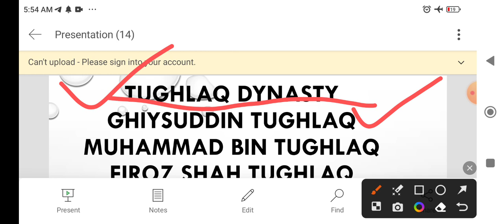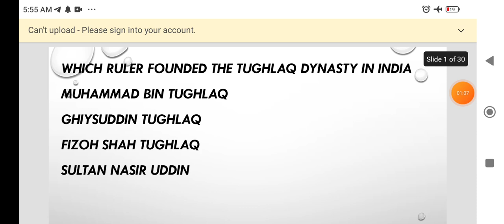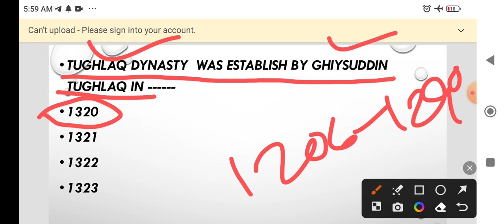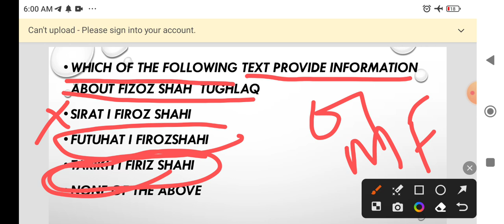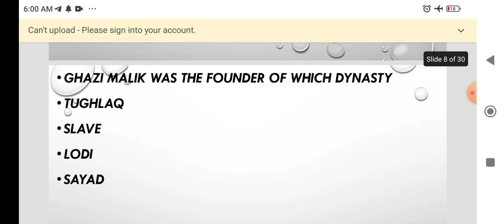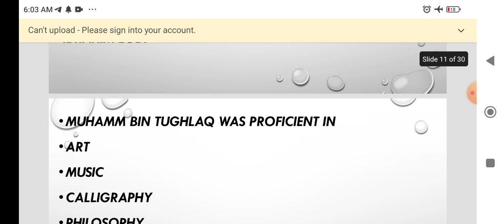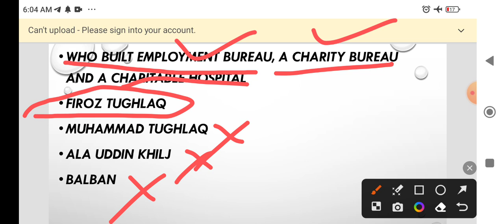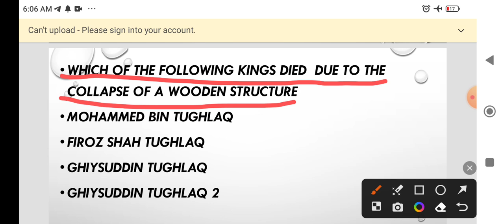Part- 33! MCQ! Muhammad Bin Tughlaq!Ghiysuddin Tughlaq! Firoz Shah Tughlaq! History PG Coaching!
Tughlaq Dynasty
MCq History
Cpet history Mcq
history of tughlaq dynasty
Ghiysuddin Tughlaq MCQ
Muhammad bin tughlaq
Firoz shah tughlaq mcq
tughlaq short question answer
Muhammad Bin tughlaq ahort question answer
Ghiysuddin Tughlaq multiple choice question